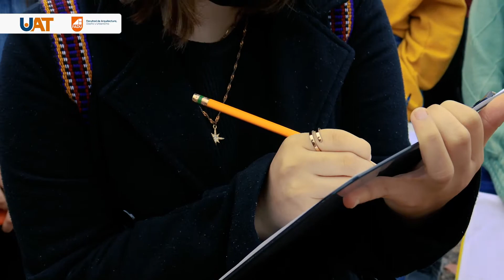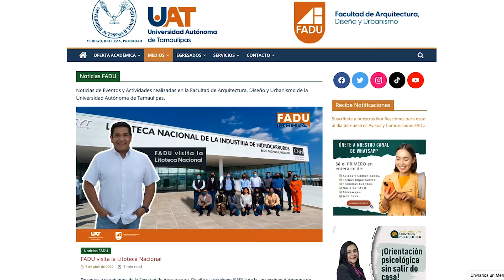Levantamiento topográfico por conservación de azimut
Estudiantes FADU de la carrera de Arquitectura en la materia de Topografía realizaron prácticas de campo desempeñando un levantamiento por conservación de azimut en las instalaciones de la Facultad.